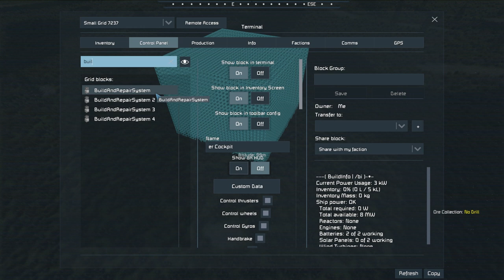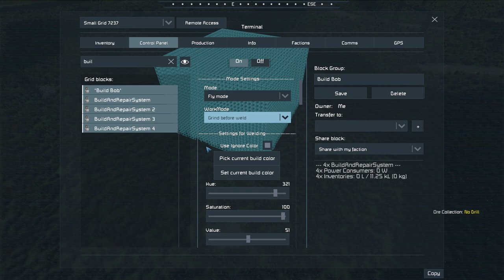Space Engineers | Colonization | Episode 2 Introducing The Growler and Basic Mine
Its been a while since ive done a youtube video and i have decided to give Space engineers another shot with all the mods.
Main mods are Exploration enhancement mod, Rival AI, Modular Encounters, Stargate mods, and over 50 more...